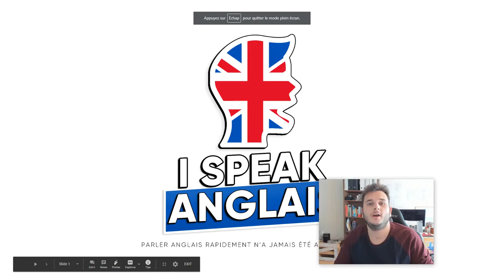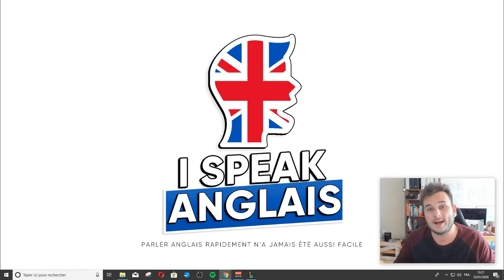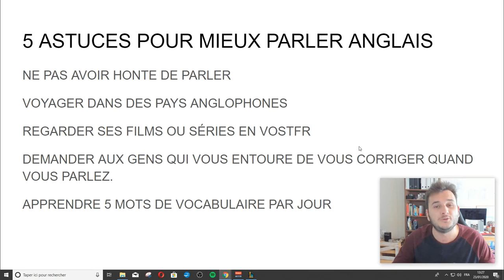Comment APPRENDRE à PARLER ANGLAIS RAPIDEMENT (5 ASTUCES FACILEMENT APPLICABLE)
Vidéo présentation de la chaine et je vous donne 5 Astuces pour Apprendre à parler anglais rapidement cette première vidéos va vous permettre d'augmenter votre niveau et vous permettre ainsi de pouvoir vous exprimer et d'augmenter votre compréhension.

Notre but est de vous donner des astuces pour améliorer votre anglais.